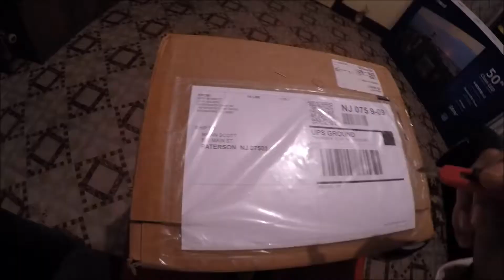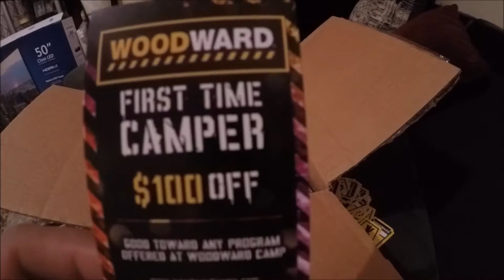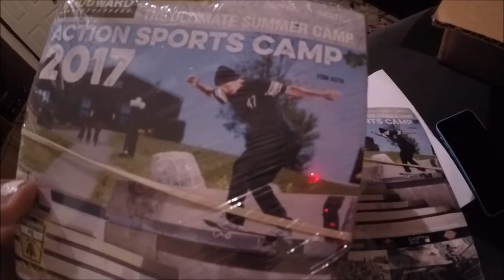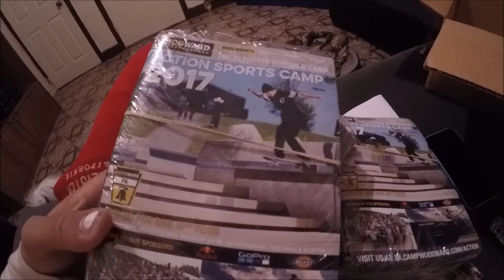Woodward Unboxing 2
Woodward sent me another box so i can spread the woodward word around where ever we travel...